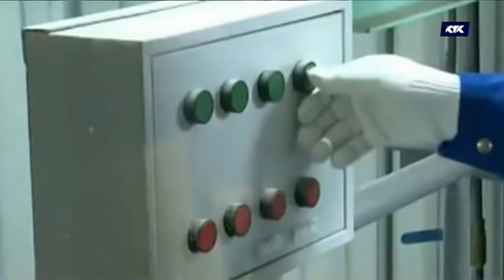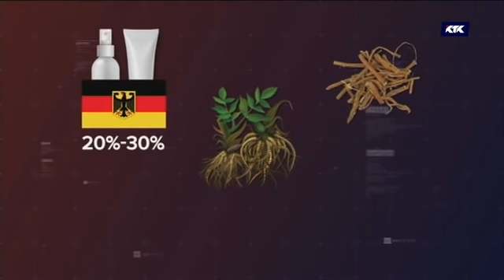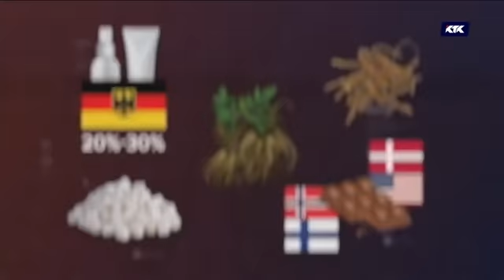Қызыл мия: Тамырын тереңге жайған заңсыз бизнес! / АПТАП 28.04.19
Тамырын тереңге жайған заңсыз бизнес. Мия тамырын терушілер жайылымдық жерлерді түгел талқандауда. Тонналаған дәрілік өсімдік қайда кетіп жатыр? Оны құзырлы органдар неге көрмейді?